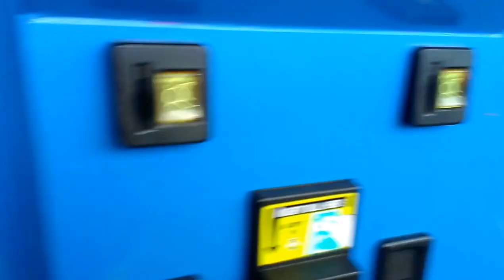PINNACLE CLAW MACHINE@ WALMART TWO WINS IN A ROW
THIS WAS  FILMED YESTERDAY  AT MY LOCAL WALMART AND HERE I AM PLAYING THE PINNACLE CLAW MACHINE  HERE I AM PLAYING FOR MORE EMOJI PLUSH I HOPE YOU ENJOY THIS VIDEO